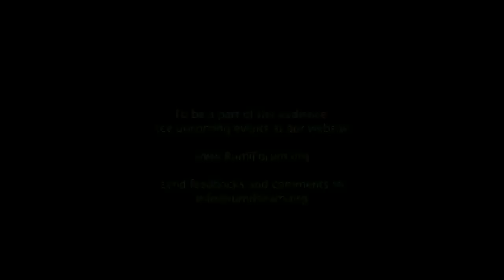Peter C. Phan - Being Religious as Being Interreligious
Peter C. Phan, a native of Vietnam, emigrated as a refugee to the U.S.A. in 1975. He obtained three doctorates, the Doctor of Sacred Theology from the Universitas Pontificia Salesiana, Rome, and the Doctor Philosophy and the Doctor of Divinity from the University of London. He was also awarded the honorary Doctor of Theology from Chicago Theological Union. He began his teaching career in philosophy at the age of eighteen at Don Bosco College, Hong Kong. In the United States, he has taught at the University of Dallas, Texas; at the Catholic University of America, Washington, DC, where he held the Warren-Blanding Chair of Religion and Culture; at Union Theological Seminary, N.Y.; at Elms College, Chicopee, MA; at St. Norbert College, De Pere, WI, and at Georgetown University, Washington, DC, where he is currently holding the Ignacio Ellacuría Chair of Catholic Social Thought. He is also on the faculty of the East Asian Pastoral Institute, Manila and Liverpool Hope University, England. He is the first non-Anglo to be elected President of Catholic Theological Society of America.
His publications range far and wide in theology. They deal with the theology of icon in Orthodox theology (Culture and Eschatology: The Iconographical Vision of Paul Evdokimov); patristic theology (Social Thought; Grace and the Human Condition); eschatology (Eternity in Time: A Study of Rahner's Eschatology; Death and Eternal Life); the history of mission in Asia (Mission and Catechesis: Alexandre de Rhodes and Inculturation in Seventeenth-Century Vietnam) and liberation, inculturation, and interreligious dialogue (Christianity with an Asian Face; In Our Own Tongues; Being Religious Interreligiously). In addition, he has edited some 20 volumes (e.g., Christianity and the Wider Ecumenism; Church and Theology; Journeys at the Margins; The Asian Synod; The Gift of the Church; Directory on Popular Piety and Liturgy). His many writings have been translated into Italian, German, French, Spanish, Polish, Chinese, Japanese, and Vietnamese. He is general editor of a multi-volume series entitled Theology in Global Perspective for Orbis Books and a multi-volume series entitled Ethnic American Pastoral Spirituality for Paulist Press. His writings have received many awards from learned societies.